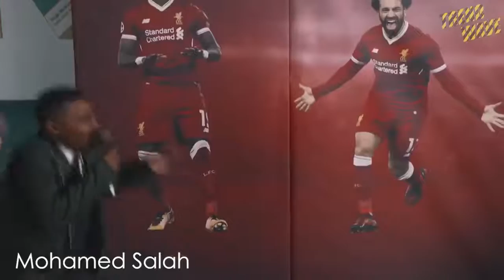10 TIMES WHEN CELEBRITIES SURPRISE THEIR FANS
10 TIMES WHEN CELEBRITIES SURPRISE THEIR FANS